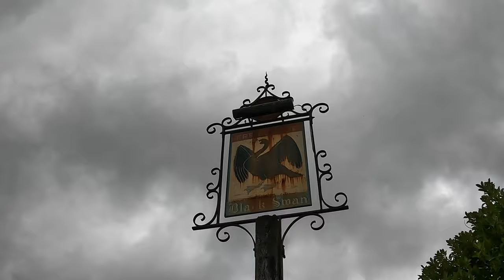Black Swan, Much Dewchurch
Short video about a beautiful old timber framed pub in Herefordshire, possibly dating back to the 14th Century.

One of Herefordshire's oldest pubs, with some interesting history: at least one priest hole beside the inglenook fireplace, and it's believed shots were fired at Oliver Cromwell when he visited the pub (he survived the attack of course), and holes in one of the oak partitions were apparently made by the bullets.